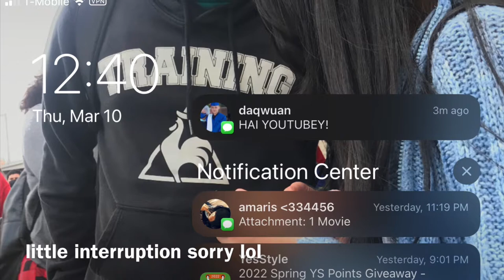Ripper can Hit Survivors Out the Tram?! 🚋